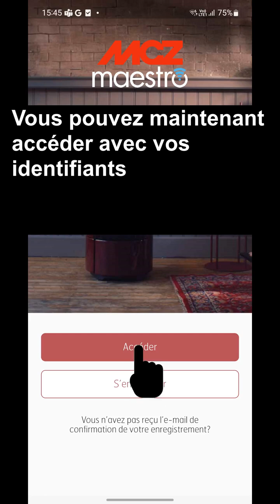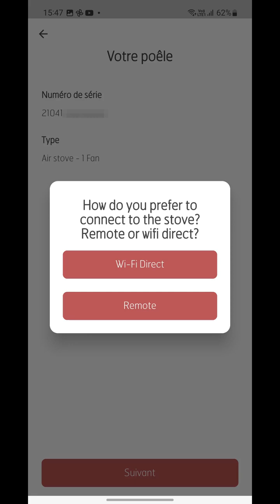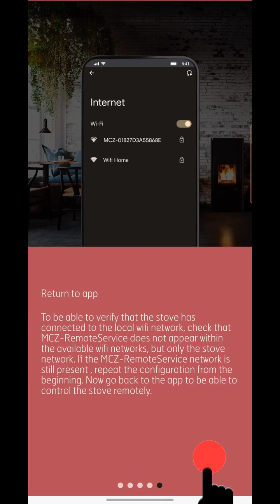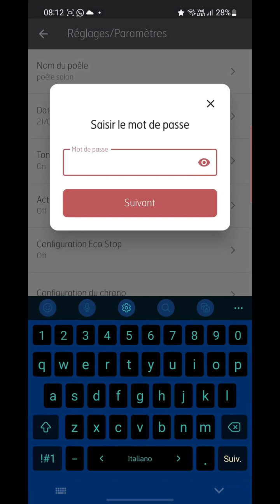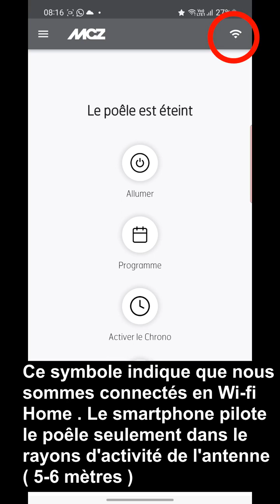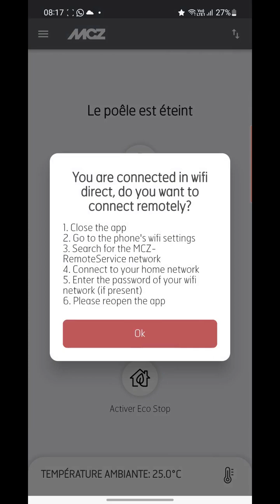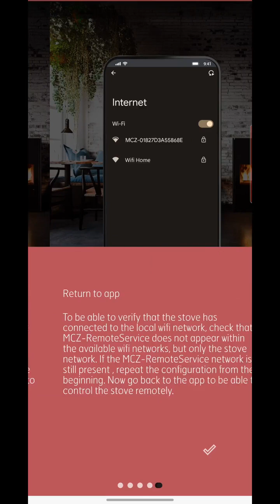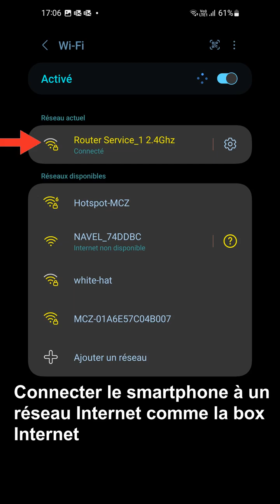L' application MCZ Upgrade pour M1 MCZ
Voici un petit tuto pour vous permettre d'utiliser et de configurer l'application Upgrade sur votre poele MCZ M1